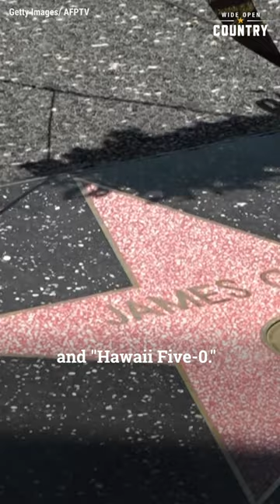'Elf' Cast 20 Years Later: Where Are the Stars of the Classic Christmas Comedy Today?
What's your favorite Christmas movie?